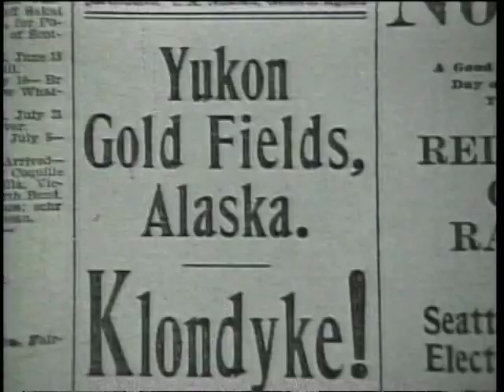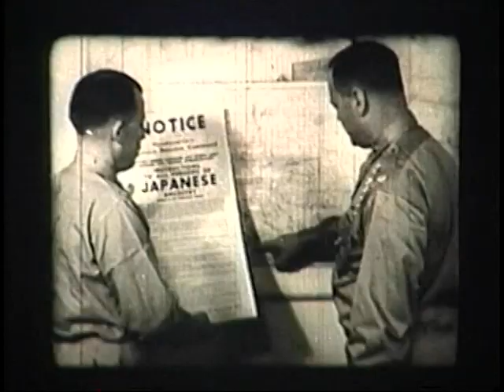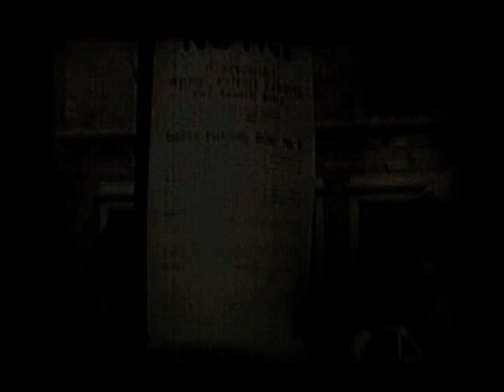Pike Place Market's History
The story of the Pike Place Market is a work in progress, but the first hundred years are pretty darn interesting. See how the Market came to be, how it came to be threatened with destruction, and how it has survived again and again. Original air date: 8/16/2007